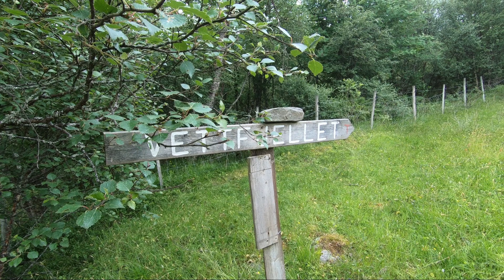Farende fant Ep 8, 2020 Vettfjellet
Vettfjellet ligger sør for de "Syv søstrene"